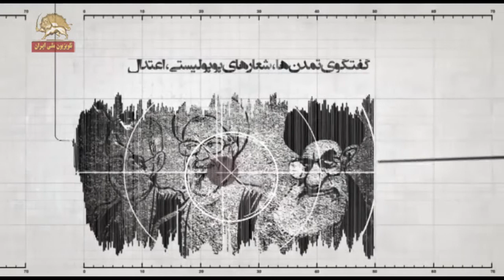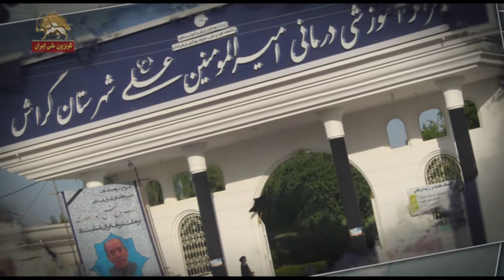فردای ما - سر و ته یه کرباسن- آشنایی با مزدور مرضیه وحید دستجردی